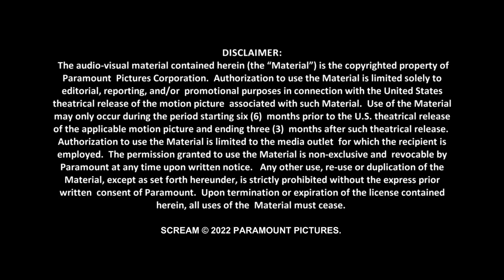Scream (2022) | Scream 5 | Soundbites | Jasmin Savoy Brown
🔪  Get more SCREAM content, videos, photos, trivia, and merchandise on hellosidney.com.